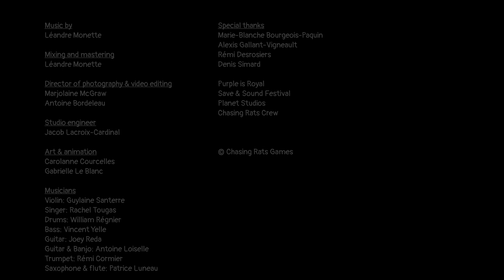Chasing Rats Games LIVE SESSION | Save & Sound Music Festival 2022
Put together to celebrate the Save and Sound festival, this medley of Struggling and Worship showcases the best that Chasing Rats Games has to offer in terms of music. Sit back and enjoy the show!

Medley Struggling
0:00 Ode to Nonsense
1:39 Hangover Lullaby
2:43 Ducks Under Arrest
4:38 Plain Biking
5:34 Flesh Opera: Cries of the Firstborn

Medley Worship
9:18 Price of Progress (intro)
10:25 Eldritch Cataclysm
11:50 A Goddess Veiled in Lies
14:35 Innocent Blood
16:25 Price Of Progress

Outro 18:51

Credits
Violin: Guylaine Santerre
Singer: Rachel Tougas
Drums: William Régnier
Bass: Vincent Yelle
Guitar: Joey Reda
Guitar & Banjo: Antoine Loiselle
Trumpet: Rémi Cormier
Saxophone & flute: Patrice Luneau
DOP : Marjolaine McGraw
DOP : Antoine Bordeleau
Studio engineer : Jacob Lacroix-Cardinal